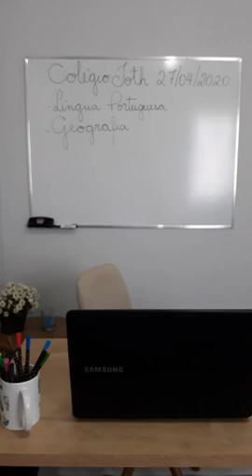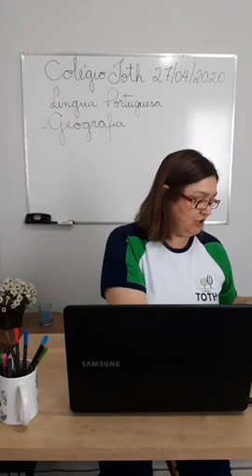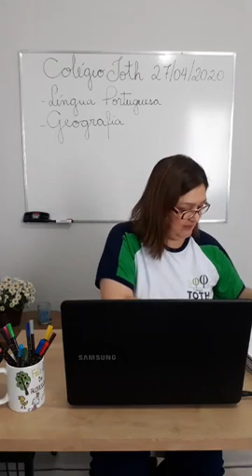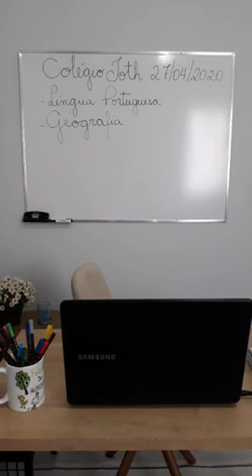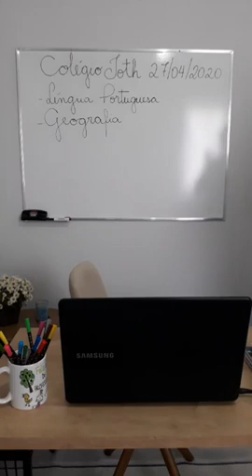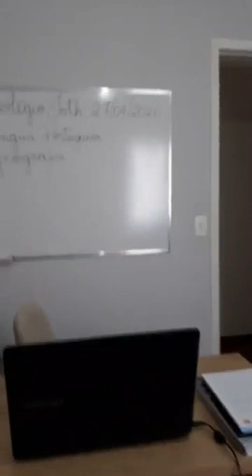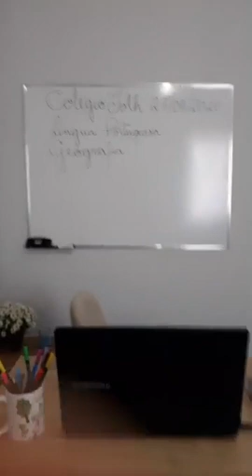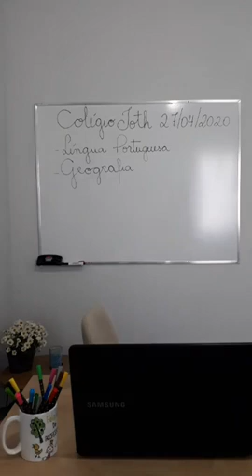Live com a professora Cris 27 04 2020 5ºA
Turma: 5ºA